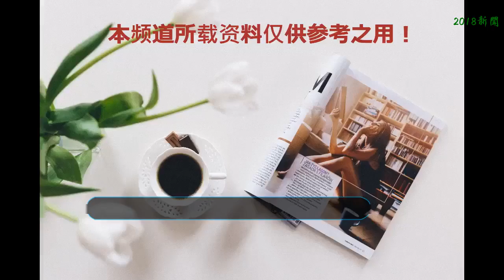愿你想要的都擁有，得不到的都釋懷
電影《藍莓之夜》中的一段話：一個人總要走陌生的路，看陌生的風景，聽陌生的歌，然后在某個不經意的瞬間，你會發現，原本費盡心機想要忘記的事情真的就這么忘記了。錯的人盡早放下吧，愛不到的人就別等了，別把尊嚴弄丟后又到處哭泣，找個愿意陪你虛度光陰的一起老去。《山河故人》里有句十分經典的話語：“過去現在未來，每個人只能陪你走一段路，遲早是要分開的。”是啊，世界上沒有不散的宴席，一個人來到這個世界，也會一個人離開這個世界。記得張學友的《秋意濃》嗎？ “只因人在風中，聚散不由你我。”我們終究會失去，會忘記，會釋然，也將重新開始。時間是一種很殘酷的東西，它只會沖淡能夠沖淡的，也會洗盡鉛華幫你留下該留下的。生命無常，歲月流逝，聚散離合，相遇一場，沒必要對物是人非耿耿于懷，也沒必要分開了就惡語相向誹謗中傷，只要各自安好便足以。“某天，你無端想起一個人，她曾讓你對明天有所期許，但是卻完全沒有出現在你的明天里。”“有一個人， 她會在往后的歲月中給你更長久的幸福，雖然她不曾來過你的青春。”愿所有深情都不被辜負，愿所有的期望都如期而至。愿你想要的都擁有，得不到的都釋懷。不亂于心，不困于情，不畏將來，不念過去。如此安好！